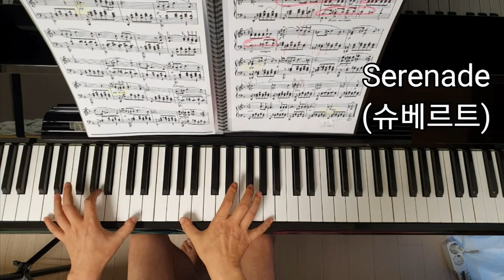[어느 50대 아저씨] Serenade (슈베르트)